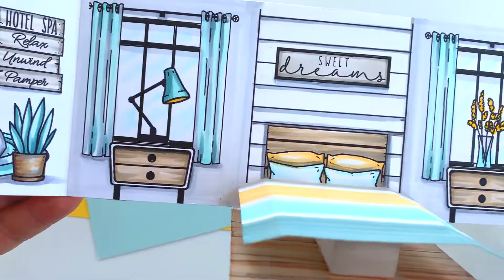Five Star Hotel Pop-Up Card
I'm on The Greeting Farm blog with this five-star hotel pop-up card suitable for the five-star birthday girl! Details on the blog. For more ideas, follow me at BobbiHartDesign.com! Here's link to the blog: